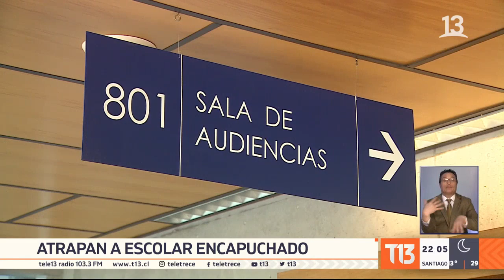Carabinero detiene a estudiante que llevaba molotov en sus manos en I. Nacional